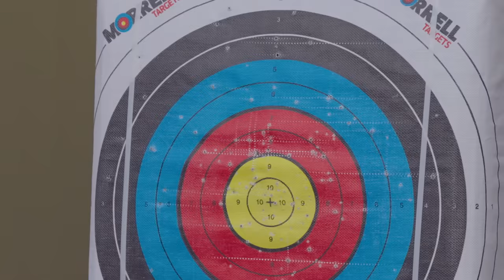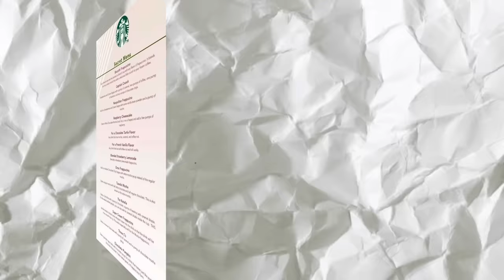Living Inside a Limo for 100 Hours!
Spending 100 Hours in a limo overnight challenge..
This was the hardest challenge i've ever done before!